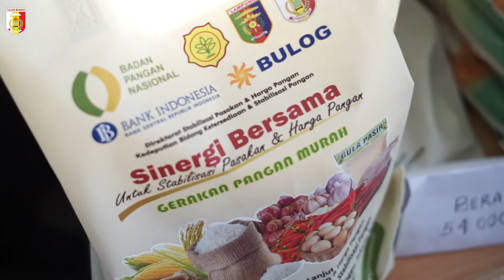gerakan pangan murah